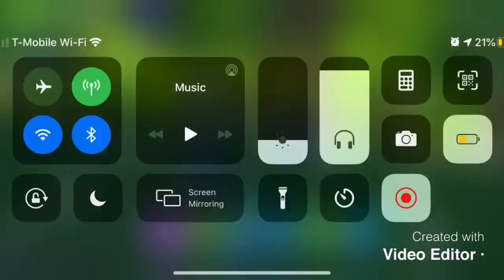Boom Boom Room💥